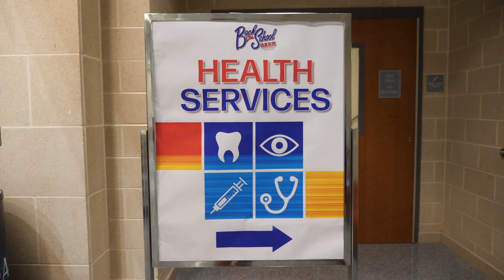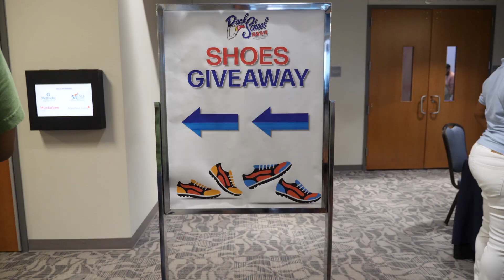MISD Back to School Bash 2019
Mansfield ISD's fourth annual Back-to-School Bash brought the community together for a day of family fun to kick off the start of the 2019-20 school year.